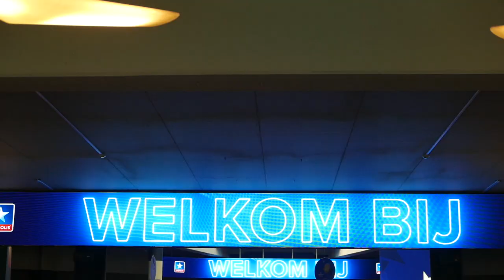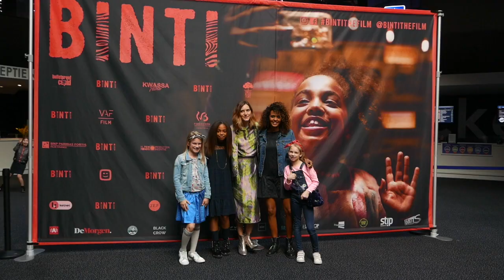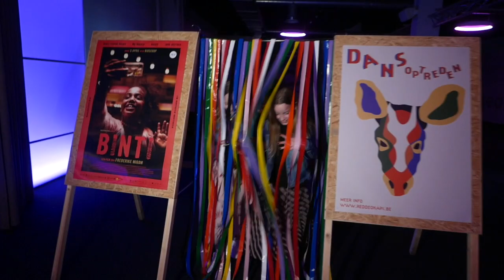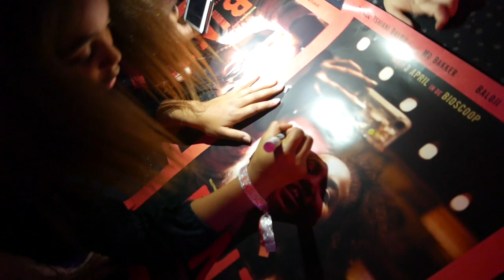🎬 Met Ketnet naar BINTI 🎬 ♥Emily & Miley♥ + interview en trailer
Emily, Miley en Lewis waren aanwezig op de premiere van Binti in Kinepolis te Antwerpen. Ze interviewden de cast en waren aanwezig tijdens de prachtige film! Wat een geweldige boodschap geeft Binti mee.
Regisseur: Frederike Migom
Wie speelt er mee in Binti? Bebel Tshiani, Mo Bakker, Baloji, Joke Devynck, Tatyana Beloy.
De film werd mogelijk gemaakt door JEF Jeugdfilm Festival en Ketnet.

Het is gratis en zo mis je onze nieuwe videos niet.

       -XxX-                  🎀♥♥♥ Emily Miley Lewis ♥♥♥🎀

                                     ♥ MODEL_EMILY_MILEY_LEWIS ♥